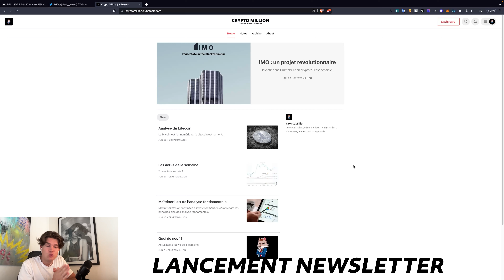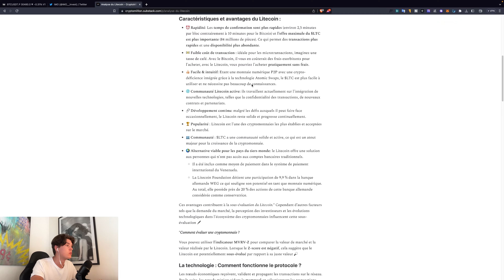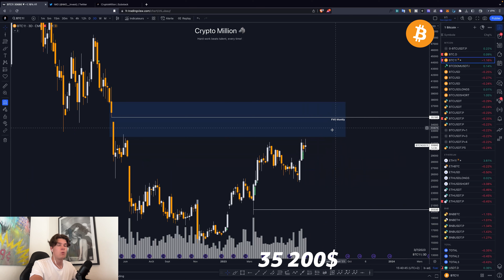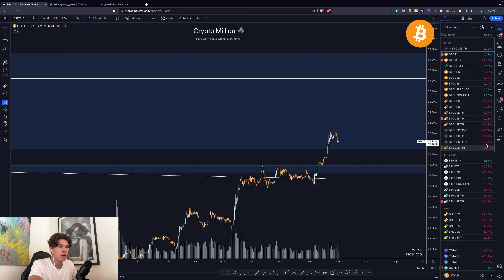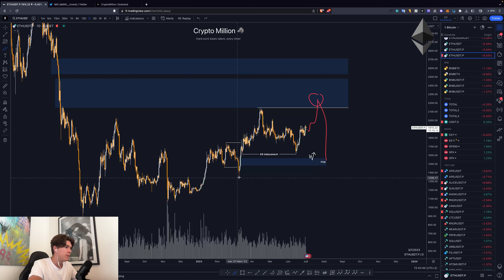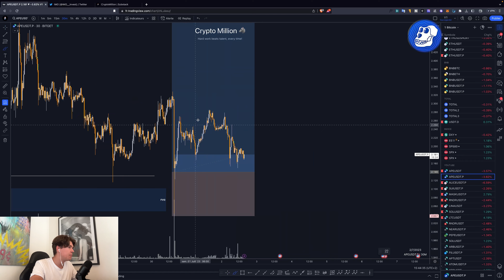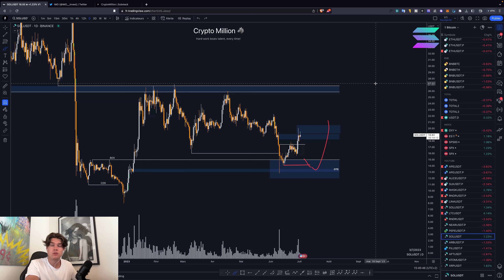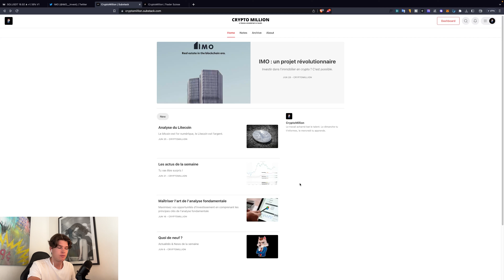BITCOIN : LE SCÉNARIO PARFAIT + NEWS ! (Analyse technique trading) 😱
Séquence ⚙️
0:00 Intro
1:33 Imo
2:42 Bitcoin
4:55 Ethereum
7:15 APE
8:22 Solana
8:50 Débrief